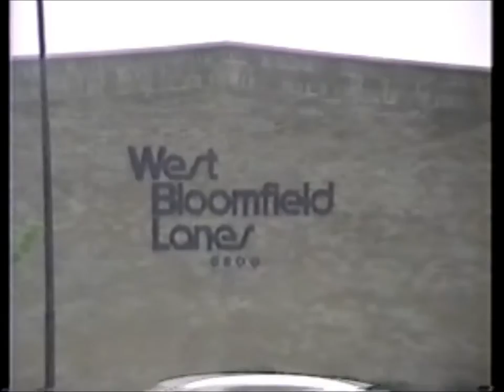West Bloomfield Lanes, last day of business, June 24, 1994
This is me bowling at West Bloomfield Lanes on their final day of business.  They opened in 1976, and were around only 18 years before selling to Barnes & Noble Books, which is still in business to this day.  Whenever I walk into the bookstore, I always think of the bowling alley.  I had a lot of great memories there.  It was very sad to leave, as it was the first place of my childhood that closed down, where I spent a lot of time at.